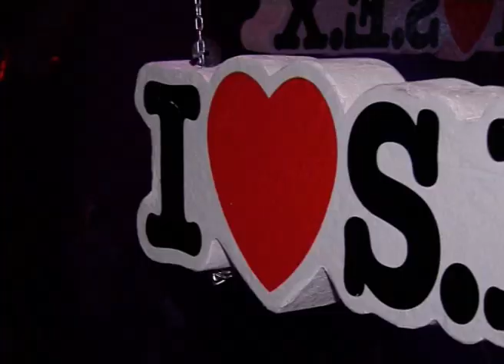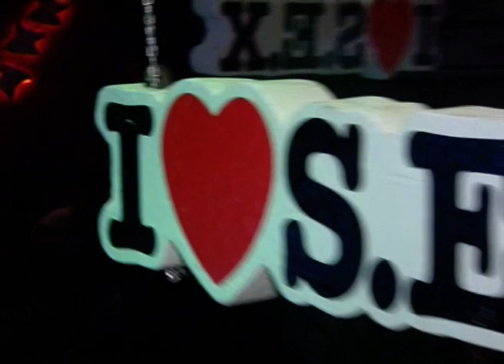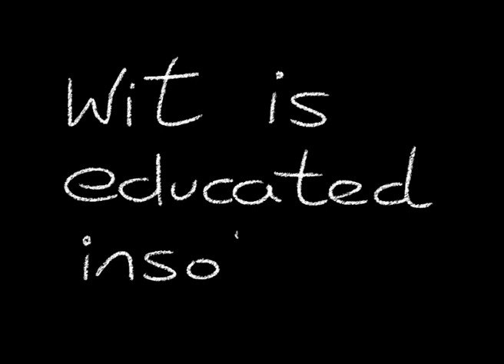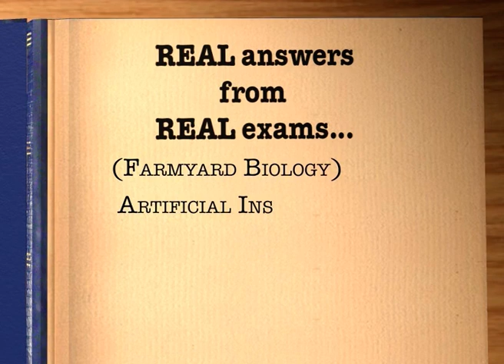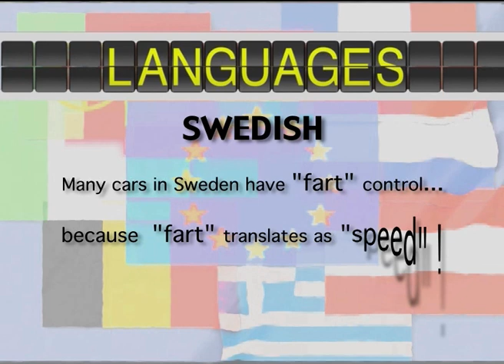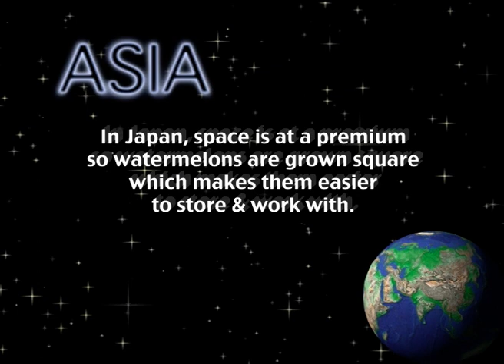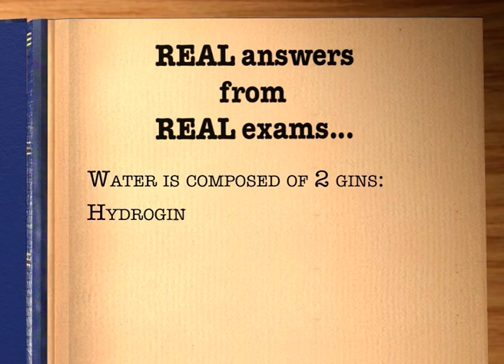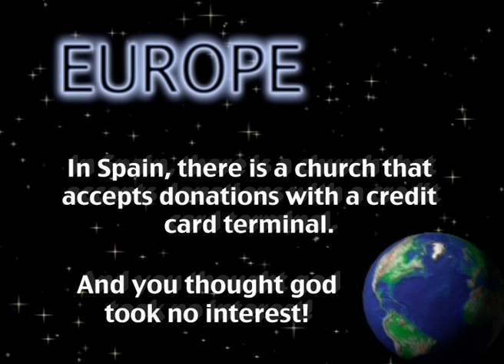UK Uncovered: Bak2Skool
UK Uncovered was a TV show we made for about a decade. Plenty of silliness for the cameras, lots of fun and strong humour (it is, after all, filmed in what could be called the playground for adults). This was our school disco-themed spin-off.